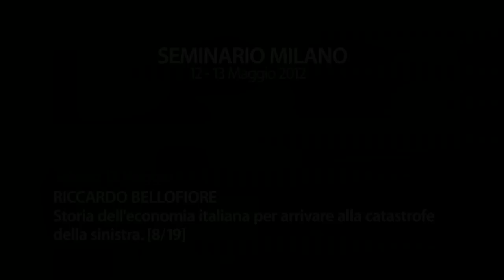Seminario Circuitismo/MMT: Riccardo Bellofiore: La catastrofe della sinistra italiana [8/19]